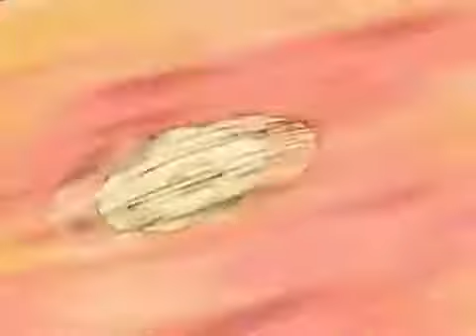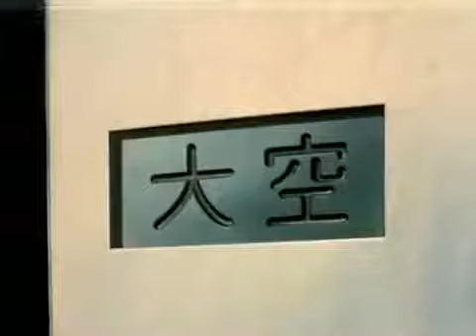Los Supercampeones - Cap -3